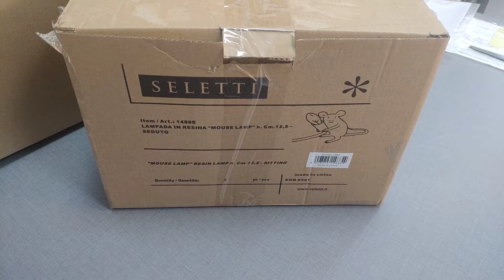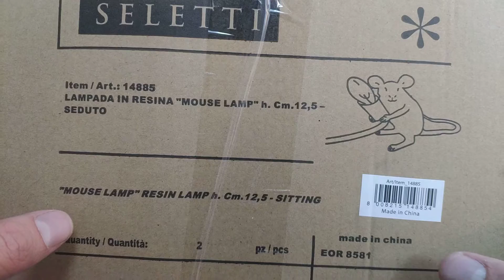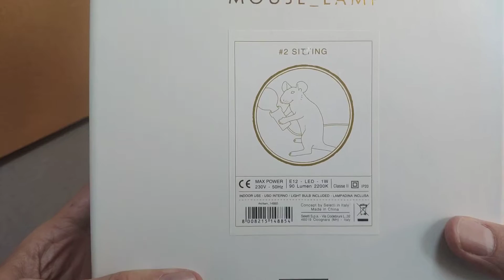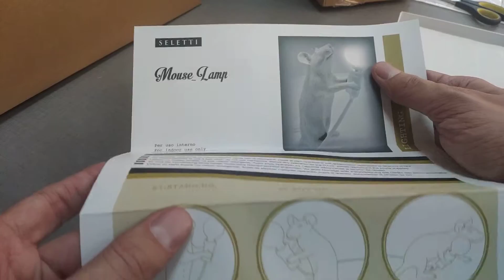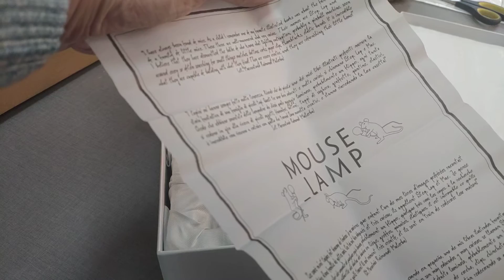Распаковка настольного светильника мышка Seletti Mouse Lamp | Распаковка оригинала Seletti Mouse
Распаковка настольного светильника мышка Seletti Mouse Lamp | Распаковка оригинала Seletti Mouse Lamp.

Приветствую Вас дорогие зрители на нашем канале. Сегодня мы показываем Вам распаковку настоявшего брендового светильника от итальянской компании Seletti.

Маленькие мышки Seletti Mouse Lamp — настольные лампы с реалистичной отделкой. Их зовут Step, Lop и Mac, они бегают по дому в поисках странных объектов. Ночью они освещают свой путь  маленькими лампочками. Приятный элемент декора, который не останется незамеченной.
Дизайн Marcantonio. Цвета: черный, белый, золотой и пыльный розовый; материал: смола. Большой выбор в наличии, доставка по всей России.

Настольная лампа Seletti Mouse Lamp Standing
Настольная лампа Mouse Lamp Standing выполнена из смолы белого цвета. Оригинальный дизайн в виде мышки, держащей в лапе лампу. Дизайн: MArcantonio RAimondi Malerba.

ХИТ Продаж!

Категория: Настольные лампы
В х Ш х Г: 14.5 x 6.2 x 8.1 см
Цвет: Белый
Цвет основания: Белый
Материал: Смола
Количество лампочек: 1
Мощность: 1 x 1 Вт
Тип лампы: Светодиодная, E12
Артикул: 14884
Серия: Mouse Lamp
Бренд: Seletti
Страна: Италия

Гарантия на светильники 1 год.